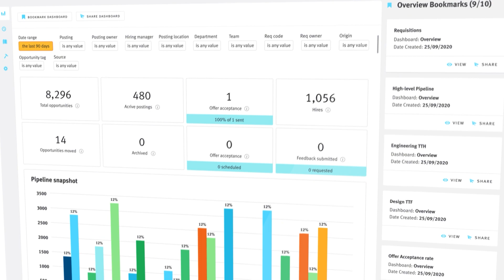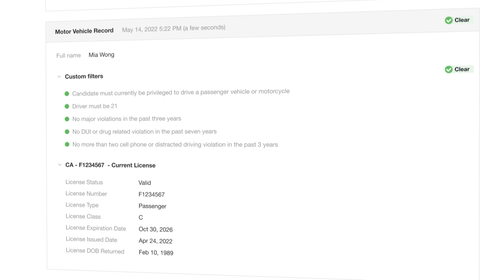Watch how BridgeBio uses Lever and Checkr to create an amazing candidate experience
BridgeBio uses LeverTRM  -- a powerful ATS+CRM solution -- and Lever Partner -- Checkr --  to power an extraordinary and memorable candidate experience. Take a look!